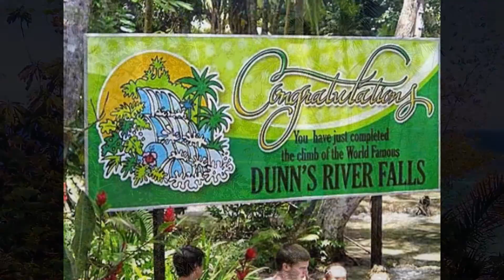Royalton White Sands Nexus Tours Dolphin Cove and Dunn's River Falls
Laura and I had a blast on this tour of Dolphin Cove and Dunn's River Falls.  We booked at the Royalton White Sands All Inclusive Montego Bay Jamaica.  I highly endorse Nexus Tours,  they did a good job.

Nexus Tours - Tell them Buddy Huggins Sent You!
Who They Are:
Nexus Tours are local experts and have been providing high quality destination travel services for over 20 years operating out of Mexico, Dominican Republic, Jamaica and the Bahamas.

Dolphin Cove and Dunn's River Falls 2015 - Jamaica Trip

This magnificent property has a natural cove which is surrounded by 5 acres of lush tropical rain forest. Visitors have the opportunity to interact and "Swim With" dolphins in their natural environment while enjoying the thrill and love of these amazing animals. Visitors can also swim, hold, feed, and learn about the evolutionary secrets of the Caribbean sharks.  Visitors can capture their dream of being a dolphin trainer by taking the challenge of being “Sea Keeper” for the day.

Did you know that swimming with the dolphins is considered one of the top ten bucket list items?  When you come to Dolphin Cove Jamaica, you not only get a chance to live this dream, you have the opportunity to knock off a few more like riding a camel, swimming with the sharks, or even SeaTrek with the dolphins.  Dolphin Cove is a place where you come for the day but remember for a lifetime.

While strolling around in our Jungle Trail, you will notice many different wild animals and creatures from the lizards to spiders.  These things are natural to Jamaica and, because of that, we have them here.  You will also notice we do not trim our trees because this is to be lush and beautiful just like our island of Jamaica.  Jamaica is full of natural wonders and beauty and that is what we want you to see and enjoy at Dolphin Cove Jamaica.

Dolphin Cove is the place to spend the day enjoying lots of fun activities. There is something for everyone. Entrance includes full use of the following activities.

Mini-boats and explore the coast
Interact and snorkel with stingrays
Take a glass-bottom kayak ride to explore the fascinating underwater world
Watch our hilarious Shark Show
Interact with exotic birds, snakes and iguanas on the Jungle Trail walk
Relax on our glistening white sandy beaches
Guests can enjoy the tropical surroundings, taste our famous Jamaican coffee at our Star Buccaneers coffee shop, browse for souvenirs or jewellery at our very own gift shops. See the Shark Show while the pirates roam freely along the boardwalk of “Little Port Royal” and perform a “jig or two”.  Be entertained while you are having lunch against the backdrop of the Caribbean Sea.  Play some games, win a prize, learn a little about Jamaica and Dolphins.  At Dolphin Cove Jamaica there are activities to keep you busy for the entire day.  Come for the Dolphins, stay for the day.

Travel Smart VIP Vacation Club at Royalton White Sands Jamaica

Ask About Travel Smart - See Tricia Sheckles or Marcell Rolle
Welcome to Royalton White Sands Resort
Royalton White Sands - All Inclusive Montego Bay Jamaica

US and Canada: 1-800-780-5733 Vacation Smart Intl gets you access to the industry's

widest and most diverse platform of travel benefits. From specially negotiated pricing on cruises to

luxury resort condos and tour and mini-vacations, to the best prices on well over 100,000 hotels

worldwide... we've got it all; but it's for our members only!

Immerse yourself in the pleasures and privileges of Royalton's All-In-Luxury concept. Our exclusive

All-In Luxury concept offers you a vacation that's a cut above. By masterfully blending the richness

of the Jamaican culture with a luxury product, we are able to provide outstanding service, and

exceptional attention to detail. Friendly and dedicated staff, first-class dining venues, luxurious

room amenities, unlimited food and drink , a splash pool, beautiful destination wedding packages, and

fantastic all inclusive services will enhance your luxury vacation experience.

All Inclusive  Montego Bay, Jamaica
ASK FOR TRICIA SHECKLES, AND
TELL THEM BUDDY SENT YOU !!!
ASK FOR THE BUDDY DEAL !
Royalton White Sands Resort
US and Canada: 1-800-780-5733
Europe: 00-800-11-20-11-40